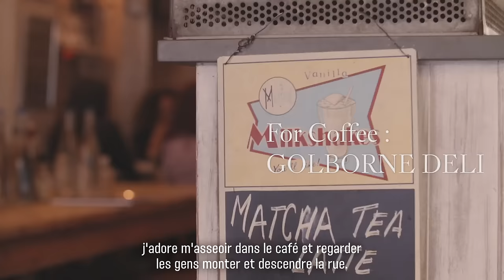Laura Bailey's 6 favorite addresses in Notting Hill | Vogue Paris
VogueFollows: Laura Bailey shares her perfect Portobello Friday with us and her London insider addresses for coffee, vintage shopping and a little pampering.

Film by Thibault Della Gaspera
Written by Kate Matthams-Spencer
Editor in chief Vogue.fr : Jennifer Neyt
Artistic director: Lysa Thieffry
Head of Video: Nicolas Pellet
Vidéo Manager: Maxime Auburtin

With grateful thanks to:
Golborne Deli
Phoenix on Golborne
Rellik
Luytens & Rubinstein
Josh Wood Atelier

EPISODES

VOGUE PARIS.